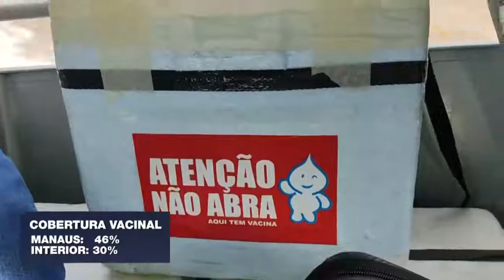Campanha Março lilás chama atenção para prevenção do câncer do colo uterino